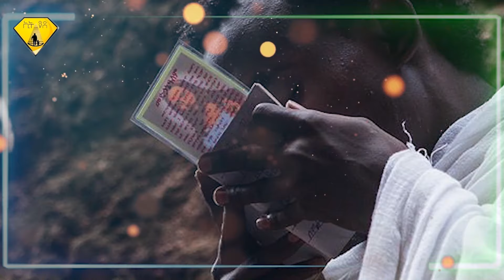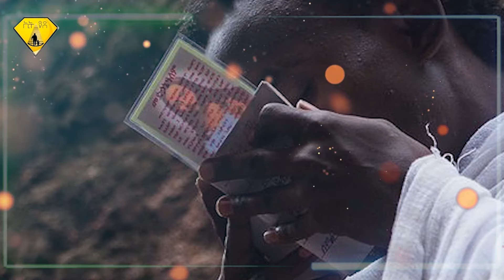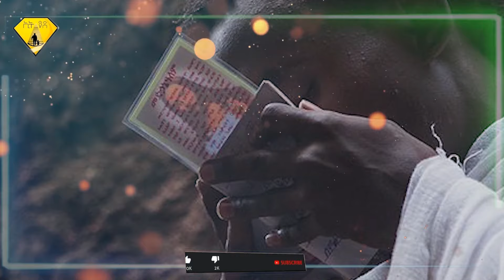ETHIOPIA:ኢትዮጵያ_ለዓለም_በምታሳየው_ነገር_ታላቅ_ጦርነት_ይሆናል! ሰው_የሚመስሉ_ፍጡራን_ጦርነቱን_ይጋፈጡታል!!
ETHIOPIA ኢትዮጵ EthiopTube ፌላሌምሌሞንም . የተሰኘው ድንቅ የሀገራችን ፀሐፊ አራት ዓይናው በብዕር ስሙ ማኢጎ ጉቤ የትላንቷን ኢትዮጵያ በዛሬ ላይ እንድንመለከታት አድርጎልናልና እያመሰገንን እናንተም አድማጭ ተመልካቾቼ መፅሐፉን ገዝታችሁ እንድታነቡ ስንል ጋበዝናችሁ .. ስለምትከታተሉንና አብራችሁን ስለሆናችሁ እናመሰግናለን